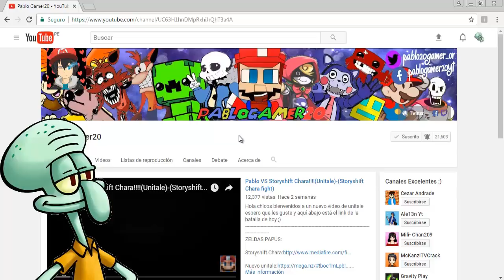UN TIBURON GIGANTE!!!!/GUIA BANJO KAZOOIE AL 100% EN ESPAÑOL/-(PABLO JUGANDO)-EP2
Hola chicos en videocontinuaremos con otra nueva serie ya que sonic mania esta apunto de terminar y que mejor que jugar un juegaso de la N64 es mi juego favorito de esta consola espero que les guste y comencemos :3

No soy el dueño de nada mostrado si quieres apoyar a alguien hazlo a los creadores de contenido originales